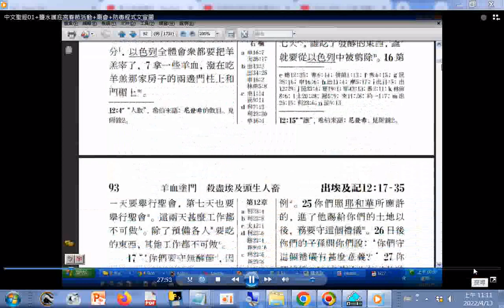下營上帝廟廟會(北管影像紀錄)+聖經出埃及記(舊約)摘錄